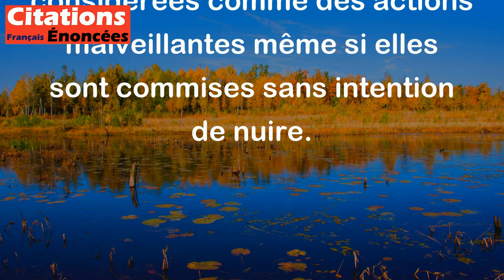La taquinerie est la méchanceté des bons. - Victor Hugo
Cette citation de Victor Hugo signifie que les taquineries sont souvent faites par des personnes qui ont de bonnes intentions mais qui manquent de tact et de considération pour les autres. Les taquineries peuvent être considérées comme des actions malveillantes même si elles sont commises sans intention de nuire.